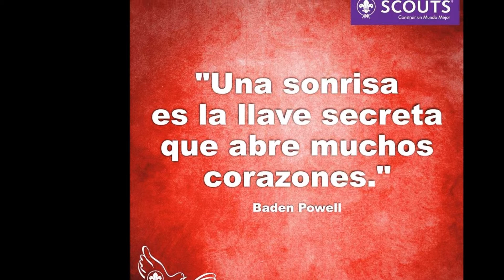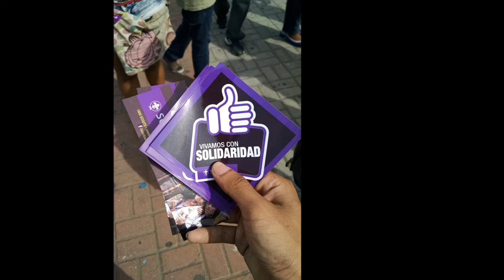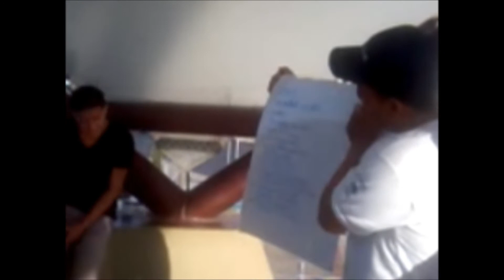INICIOS DEL G9